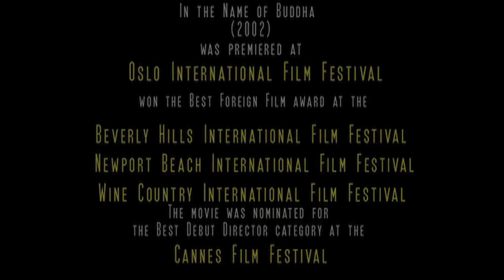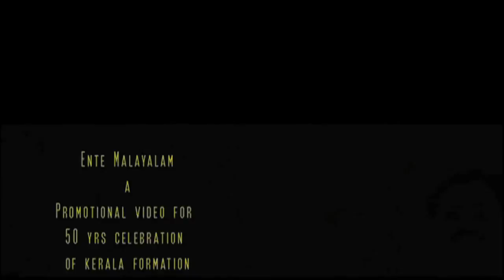Rajesh Touchriver - The Man Who Tells True Stories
Rajesh was born in Kerala to a Malayali family. He inherited a flair for Kathakali, the classical dance of Kerala, from Siva Sankaran Nair, his father who was a veteran Kathakali artist. He also had some early training in Kalaripayattu, the martial art of Kerala. He took his Bachelor degree in Design and Direction from the School of Drama in Trissur, Kerala and directed more than 30 plays in Malayalam, English and Telugu. He worked with the National School of Drama, New Delhi as a designer in 1995. Rajesh won the Charles Wallace Trust Award and did his Masters in Visual Language/Scenography and Direction from the Wimbledon College of Art, London.

Rajesh's debut film In the Name of Buddha (2002) was premiered at the Oslo International Film Festival and won critical acclaim. The movie was nominated for the Best Debut Director category at the Cannes Film Festival.[1] Though controversial in theme, the film is a non-partisan treatment[2] of the ethnic conflict then raging in Sri Lanka with a hint of magic realism. The film was well received in many international film festivals in 2003 and won the Best Foreign Film award at the Beverly Hills International Film Festival, the Newport Beach International Film Festival and at the Wine Country International Film Festival in the same year.[3]
Following the success of In the Name of Buddha, Rajesh directed the music video for "Sunshowers" for Maya Arulpragasam (M.I.A.). She is known for her "O Saya" with A.R. Rahman for Slumdog Millionaire which was nominated for the Oscars in 2009. Rajesh directed Ente Malayalam, a promotion for the Manorama Music channel to celebrate the 50th year of Kerala formation, capturing noted Malayali achievers against the lush landscape of Kerala in evocative frames.
Rajesh directed two Telugu films in the interim: 10 the Strangers and Alex, the Blue Fox. Besides feature films and music albums/videos, he has essayed other genres including documentaries, short films, ad films, public service announcements and commercials and won many accolades

Feature films -- screenplay & direction
In the Name of Buddha (150 mins, English/Sinhalese/Tamil/Hindi, 35mm anamorphic, 2002)
10-The Strangers (125 mins, Telugu, Hindi, 35mm anamorphic, 2005)
Alex-The Blue Fox (160 mins, Telugu, 35 mm anamorphic, 2005)
ENTE...(125 mins, Malayalam, 35mm anamorphic, 2012)
PRATHYAYAM (125 mins, Telugu, 35mm anamorphic, 2012)
The Red Terror ( Under production)

Short films -- screenplay & direction
The Sacred Face (13 mins, English, 2006)
Pehachan (14 mins, Hindi, 2008)
Needalu (Shadows) (14 mins,Telugu, 2009)
Main Aur Meri Sachaien (13 mins, Hindi, 2009)
[edit]Documentaries - screenplay, direction, cinematography
Of Freedom and Fear - (30 mins, English/Telugu, DV, 2003)
Bhagnagar - (15 mins, Hindi, DV, 2003)
Agni - (34 mins, Hindi, DV, 2004)
Shanti Ki Aur - (30 mins, Hindi, DV, 2004)
A Chance to Live - (30 mins, English, DV, 2004)
Dahan - (34 mins, Hindi, DV, 2004)
Astha-An Ode to Life - (26 mins, English, DV, 2004)
Me and Us - (24 mins, English, DV, 2004)
Building Bridges - (11 mins, English, DV, 2004)
Anamika - The Nameless - (26 mins, English/Hindi/Telugu,Oriya,Kannada, DV, 2005
The Man, His Mission - (11 mins, English, DV, 2006)
Aparajitha - (26 mins, English, DV, 2006)
One Life No Price - (9 mins, English, HD, 2007)
Synergy in Action - (20 mins, English, HD, 2007)

Music Videos -- screenplay, direction
Sunshowers for M.I.A. XL Recording, London, UK (3 mins, English, Super 16 mm, 2004)
Hire Fire for Prajwala (music album containing six 4 mins songs against human trafficking, Hindi/Telugu, DV, 2004)

Commercials -- direction
Ente Malayalam - 50 yrs celebration of kerala formation (2 mins, Malayalam, 35 mm, 2006)
Whose Child ? - (30 secs, Telugu, DV, 2004)
Why? - (30 secs, Telugu, DV, 2004)
Reach Out - (30 secs, Telugu, DV, 2004)

Rajesh was awarded:
The Charles Wallace India Trust Award.- 2001
Best foreign film Award Beverly Hills International Film Festival- 2003
Best Film Award New port Beach International Film Festival - 2003
Best Film Award Wine country International Film Festival- 2003
Best Foreign Documentary film Award Action Cut International Film Festival 2006
Best Editing Award Festival De Cine De Granada - 2007
Best Documentary Film Award Hyderabad International Film Festival - 2008